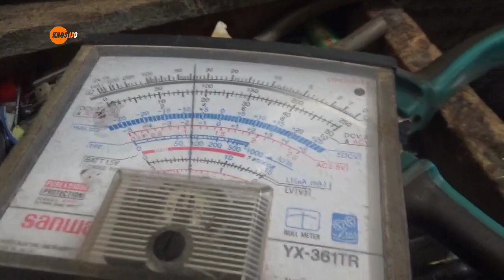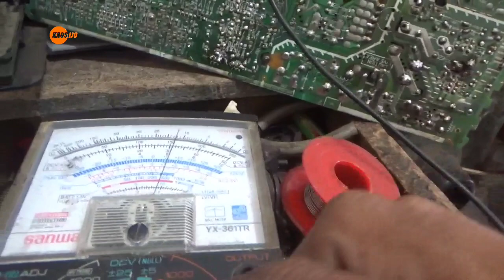tv Polytron gambar kurang kebawah